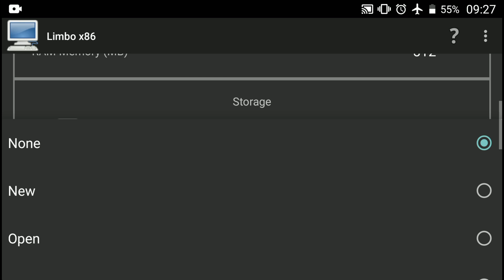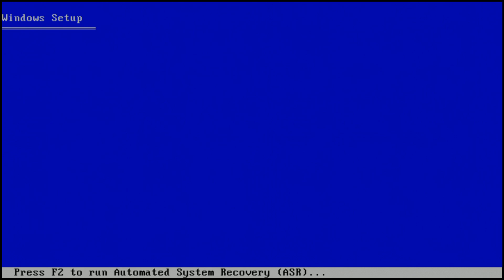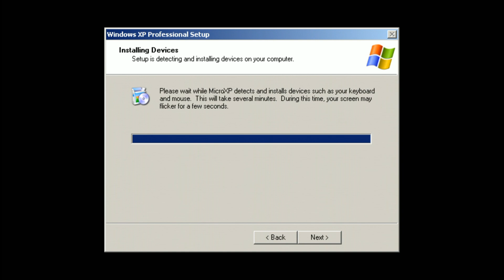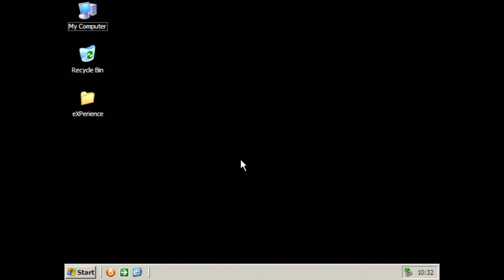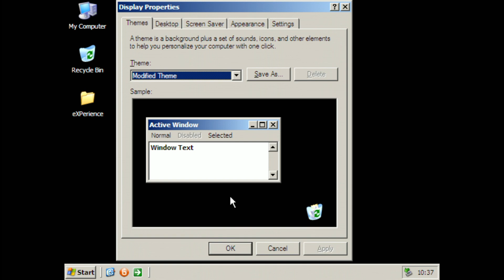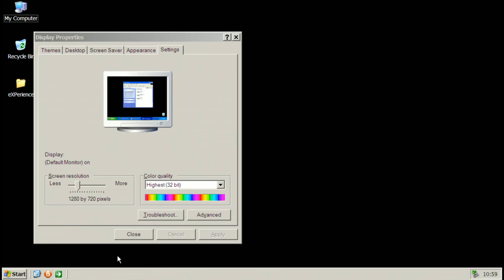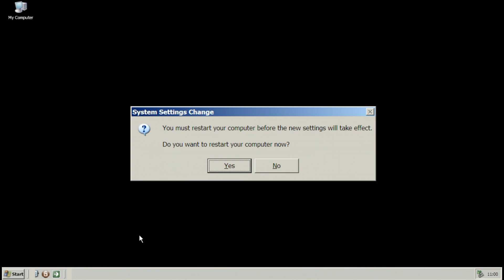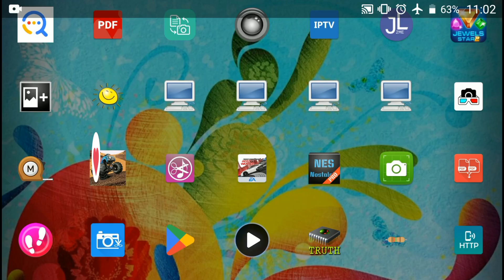How To Install Windows (MicroXP) On Limbo x86 - Android - HS infoaid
Installation can take 1 - 2 hours.

Android apps/files used in this video:
ZArchiver

MicroXP by eXPe1ence v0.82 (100 MB) - Setup ISO file

Don't froget to do 123 steps.